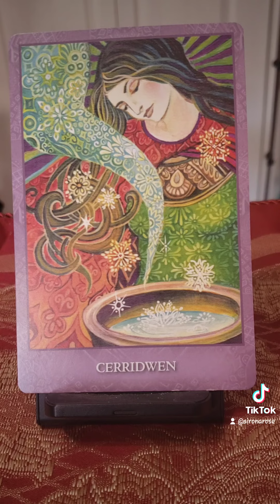Today's Oracle Reading